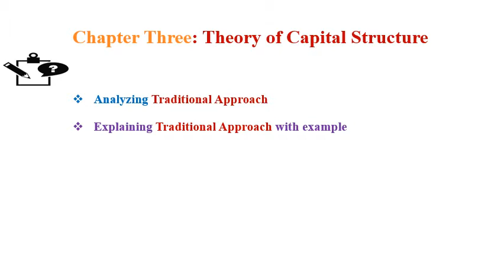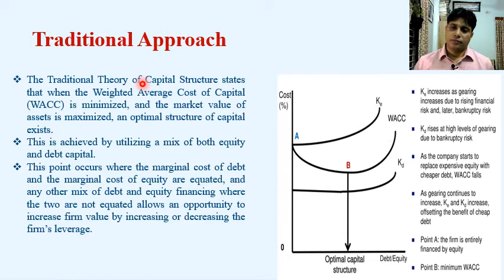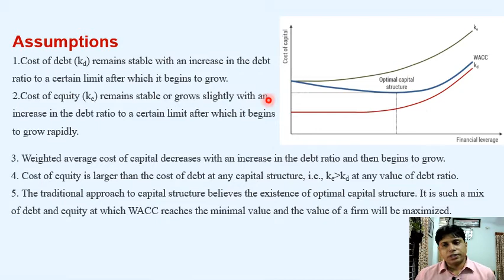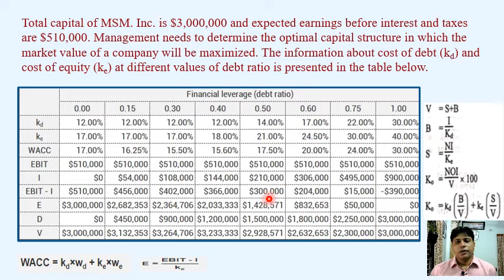Theory of Capital Structure: Traditional Approach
Financial Management Chapter Three: Theory of Capital Structure Topic: Traditional Approach The Traditional Theory of Capital Structure states that when the Weighted Average Cost of Capital (WACC) is minimized, and the market value of assets is maximized, an optimal structure of capital exists. This is achieved by utilizing a mix of both equity and debt capital. This point occurs where the marginal cost of debt and the marginal cost of equity are equated, and any other mix of debt and equity financing where the two are not equated allows an opportunity to increase firm value by increasing or decreasing the firm’s leverage.  Assumptions 1. Cost of debt (kd) remains stable with an increase in the debt ratio to a certain limit after which it begins to grow. 2. Cost of equity (ke) remains stable or grows slightly with an increase in the debt ratio to a certain limit after which it begins to grow rapidly. 3. Weighted average cost of capital decreases with an increase in the debt ratio and then begins to grow. 4. Cost of equity is larger than the cost of debt at any capital structure, i.e.,  at any value of debt ratio. 5. The traditional approach to capital structure believes the existence of optimal capital structure. It is such a mix of debt and equity at which WACC reaches the minimal value and the value of a firm will be maximized. example: Total capital of MSM. Inc. is $3,000,000 and expected earnings before interest and taxes are $510,000. Management needs to determine the optimal capital structure in which the market value of a company will be maximized. The information about cost of debt  and cost of equity  at different values of debt ratio is presented in the table below.